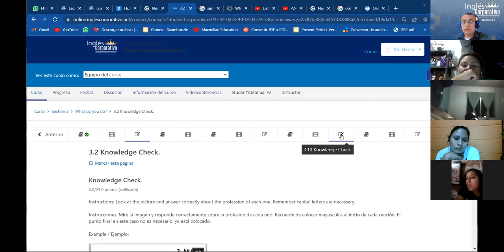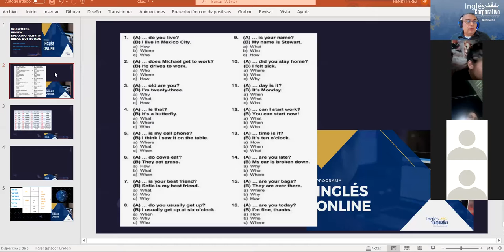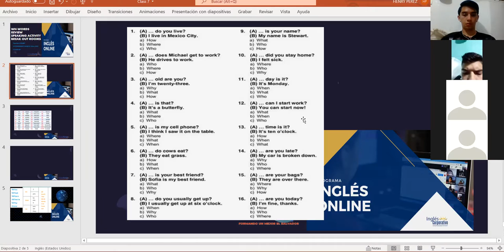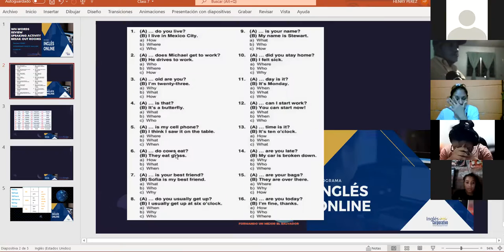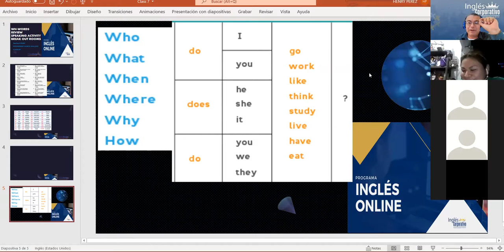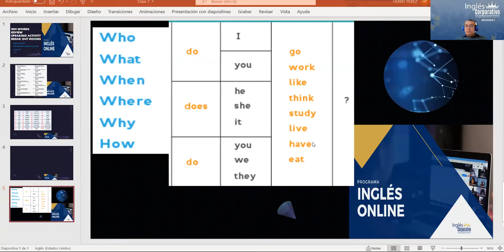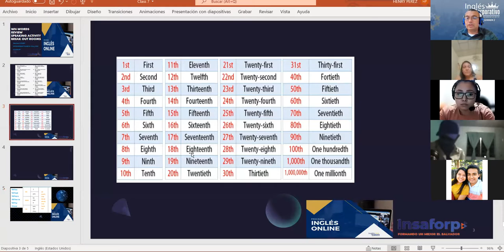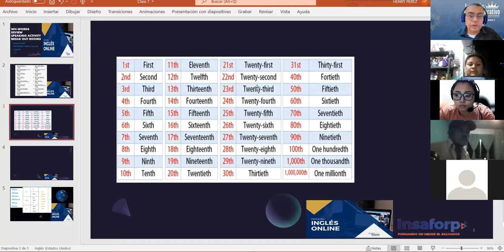Ingles Corporativo-Class #7 Review in-class activity, practice speaking creating WH- questions